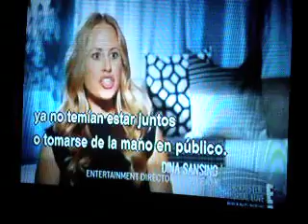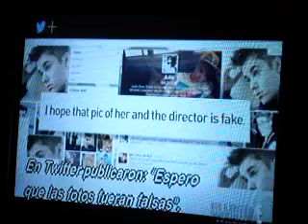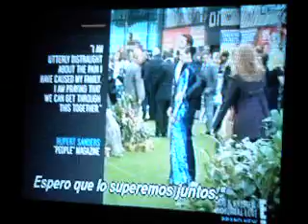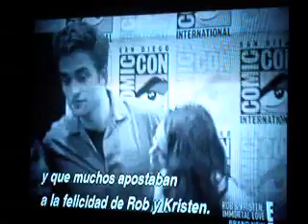special E! robsten immortal live parte 2